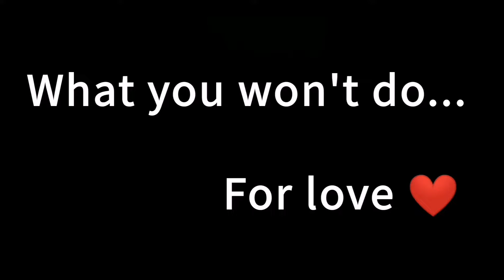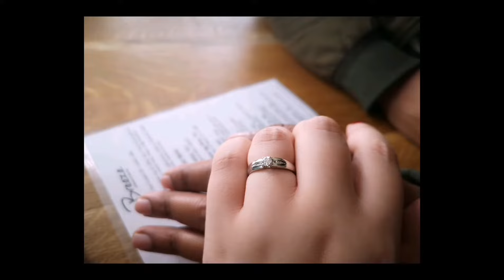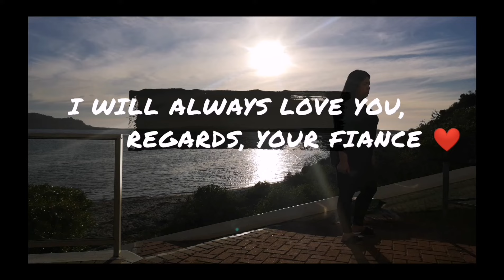Surpise Engagement!! ❤️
Exploring Cape Town's Beauty again and again...